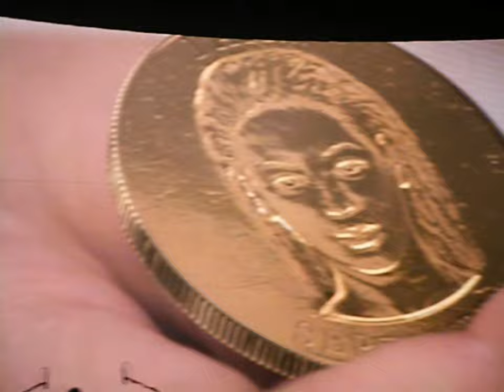Beyonce - Argentina Live Concert 2010